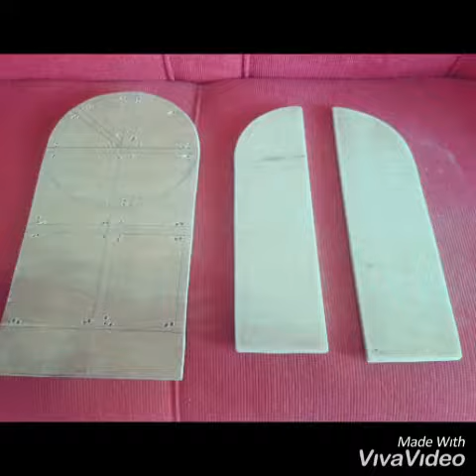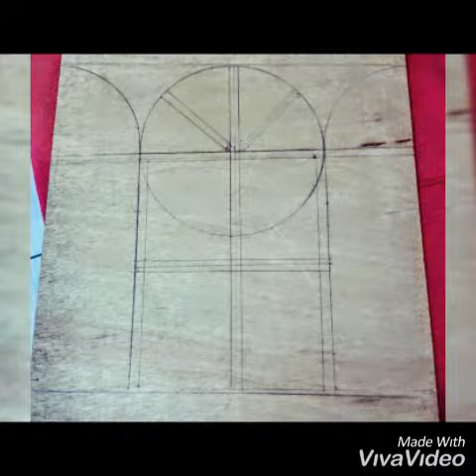Parte 2 Jardineira com sobras de madeira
Neste vídeo, fui apenas fotografando as peças após o desenho feito na própria madeira, cortei, lixei, pintei.
Usei furadeira, Serra elétrica, dobradiças, parafusos, tinta, lixa de madeira e muita criatividade.
Sou amadora e faço o que posso para levar sugestões.Jardineira. om sobras de madeira.